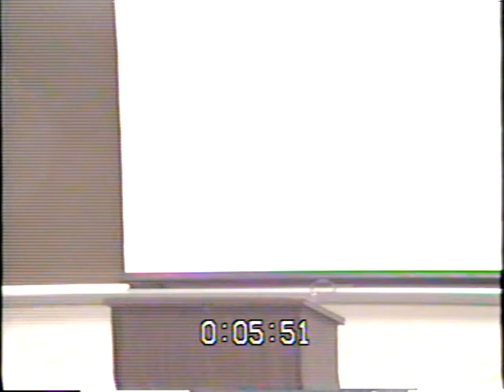Kenny Akridge College Presentation 12 31 2017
Kenny Akridge College Presentation